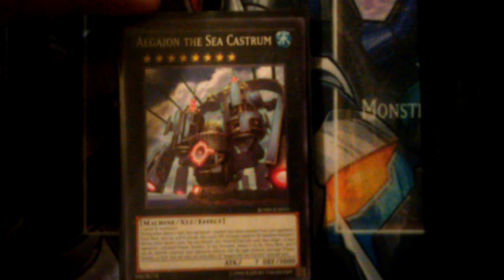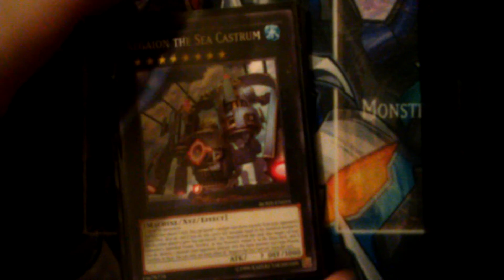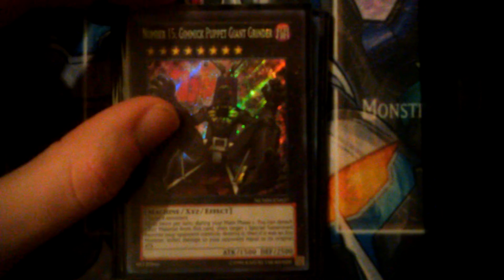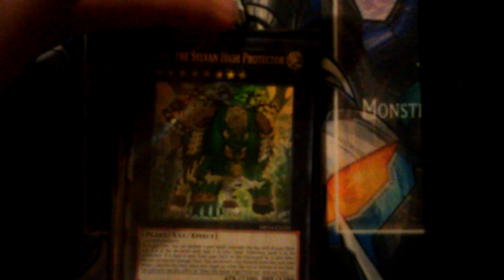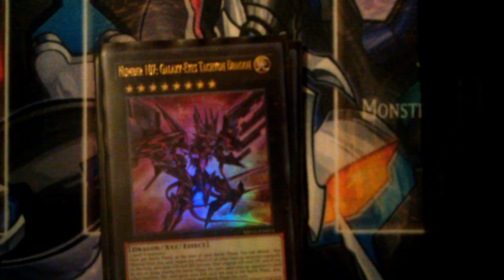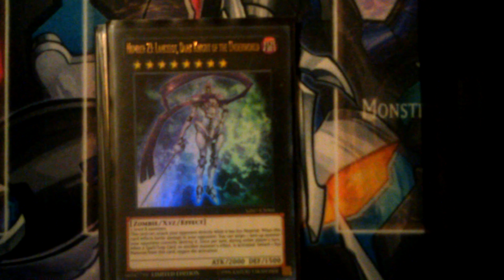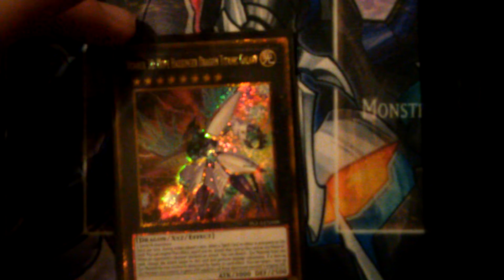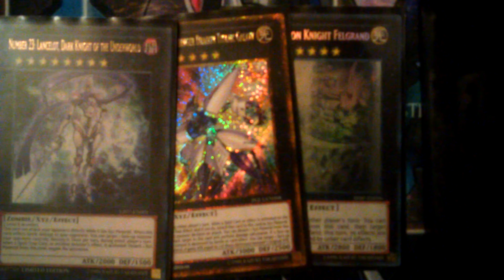Top 10 Rank 8 Cards in yugioh